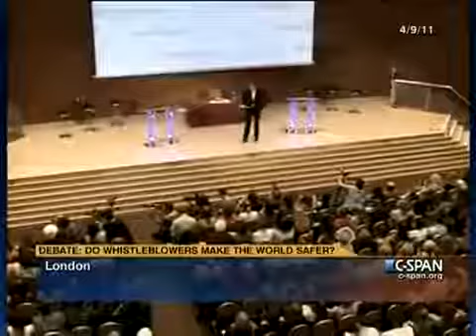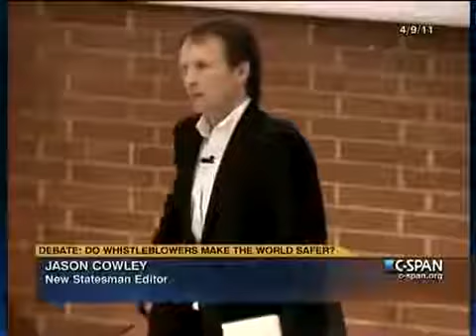ian Assange: Whistleblowers Debate WikiLeaks (2017)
WikiLeaks is an international, online, non-profit organisation which publishes secret information, news leaks, and classified media from anonymous sources. Its website, initiated in 2006 in.

Frontline Club and New Statesman debating the motion This house believes whistleblowers make the world a safer place. Event was held at Kensington Town Hall, 9  2017. Proposition:.

Wikileaks ian Assange Shuts Down Alastair Mullis in regards to the censored BBC report in regards to the Company Trafigura dumping toxic waste on the people of the ivory coast. the entire.